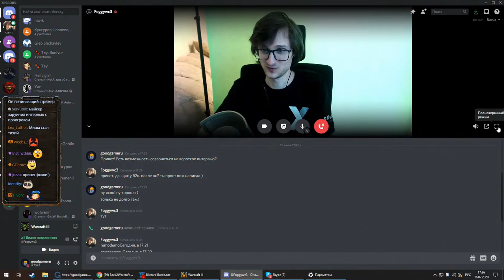Интервью с Foggy на WGL Summer 2020 с Майкером (5 день)